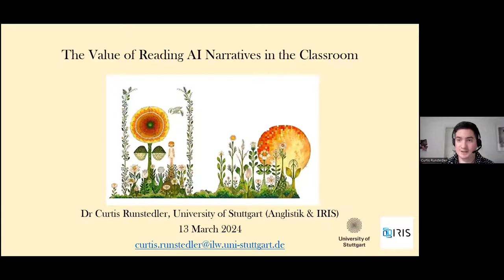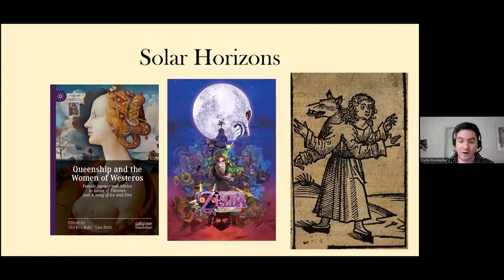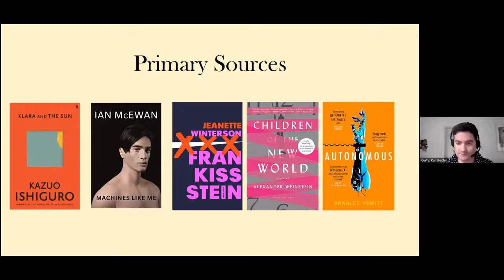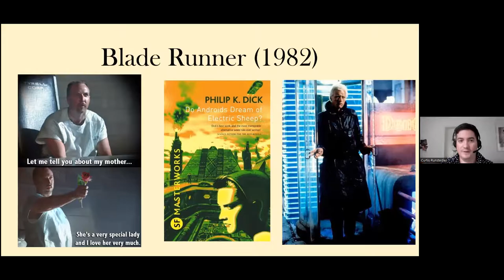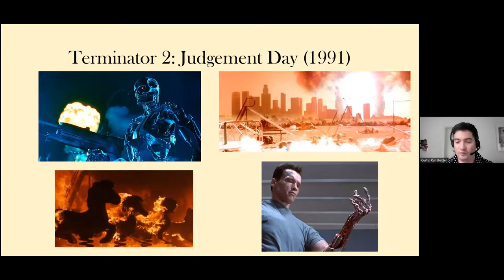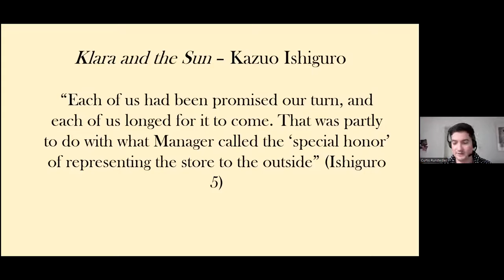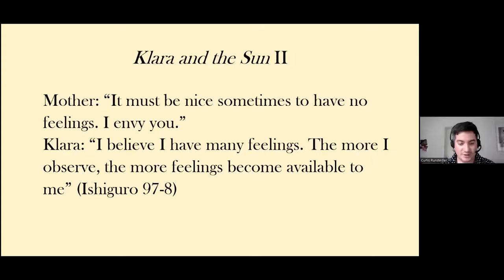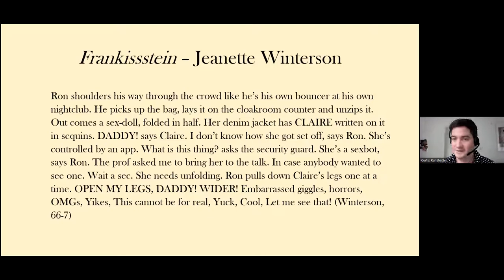The Value of Reading AI Narratives in the Classroom by Dr. Curtis Runstedler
This virtual presention was given by Dr. Curtis Runstedler is a postdoctoral research fellow with IRIS (Interchange Forum for Reflecting on Intelligent Systems) at the University of Stuttgart. A Seoul Chapter KOTESOL [Korea TESOL] event held March 13, 2024 in South Korea/Germany.

This presentation investigates how literary AI narratives (depicting AI or robots) such as Kazuo Ishiguro's Klara and the Sun and Ian McEwan's Machines Like Me, can be effective critical tools for reflecting upon the impact and consequences of living in AI-dependent societies and classrooms. Such narratives can point out our shortcomings with technology, but also our ambitions and ideals of what technology can become. This presentation also examines how AI portrayals in film and the 20th-century novel can affect the ways in which we view and think about robots in the present and future before launching into a discussion and analysis of fictional intelligent systems in contemporary English literature. In addition, the presenter posits learning strategies, such as cyber story contests and reading lists, as effective ways of encouraging student interest and engagement with AI narratives.

Dr. Runstedle's current research investigates how literature can be used as a tool for critically reflecting on intelligent systems in 21st-century English literature. His first book Alchemy and Exemplary in Medieval English Literature was recently published with Palgrave Macmillan’s New Middle Ages series. He has recently written on empathy and AI in Klara and the Sun and Ian McEwan’s Machines Like Me. He has also written on Game of Thrones and alchemy, sympathetic werewolves in medieval romance, vampire theology and Stephen King, and more.